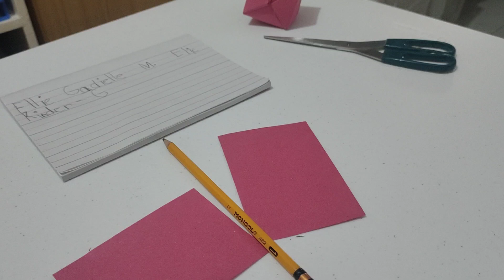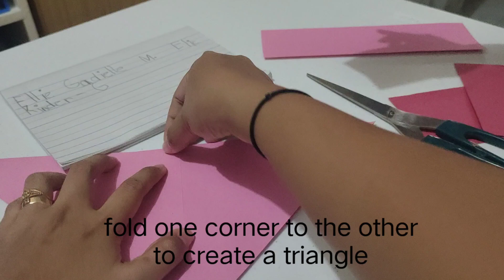How to make a Paper Ball